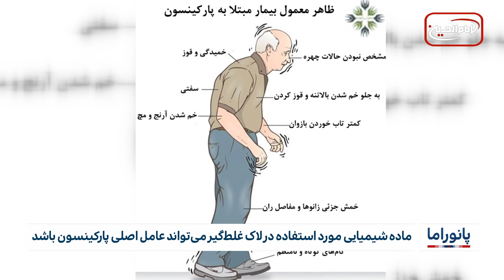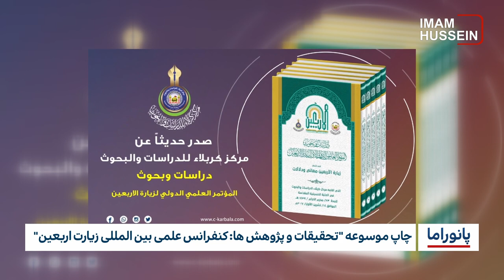خبر پانوراما: دوشنبه 29 اسفند ماه 1401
1-طالبان: برگزاری مراسم نوروز حرام است

2-  ۲۴ هزار خانواده آمریکایی، تحت پوشش انفاق مسلمانان

3-ماده شیمیایی مورد استفاده در لاک غلط‌گیر می‌تواند عامل اصلی پارکینسون باشد

4-سازمان جهانی حقوق بشر: یک چهارم مردم دنیا اکنون در مکانهایی زندگی میکنند که تحت تاثیر درگیرهای داخلی و خارجی قرار دارد.

5-  ۱۹۰میلیون کودک در معرض بحران بی آبی در جهان

6-کاهش جیره غذایی افغانستان از سوی سازمان ملل متحد

7-بازیابی بینایی موش‌ها با یک روش جدید ویرایش ژن

8-چاپ موسوعه "تحقیقات و پژوهش ها: کنفرانس علمی بین المللی زیارت اربعین"